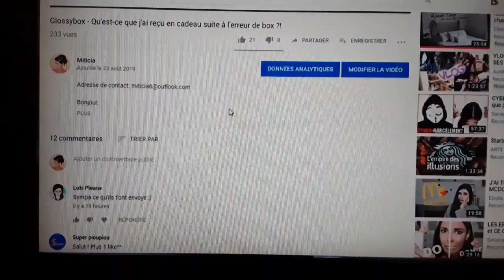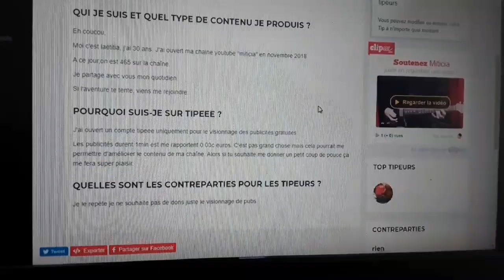vlog #13 blabla, bon plan et birchbox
Bonjour,

Mon lien tipeee (si tu as 1min à me consacrer et que tu souhaite me soutenir, regarde une petite pub, merci d'avance)

Code parrainage my little box: FRIEND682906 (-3euros sur votre 1er box)

Lien parrainage igraal (5€de cashback offert)

Code parrainage shopmium: p6ve4 - un produit kinder 100% remboursée

A bientôt